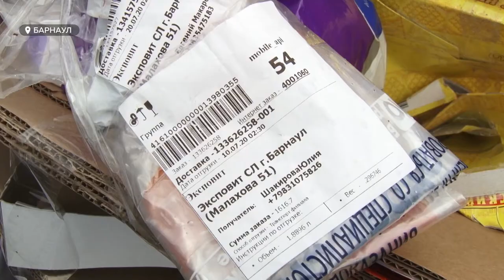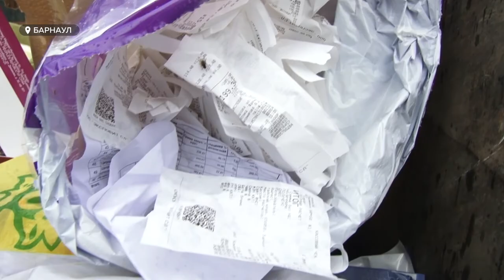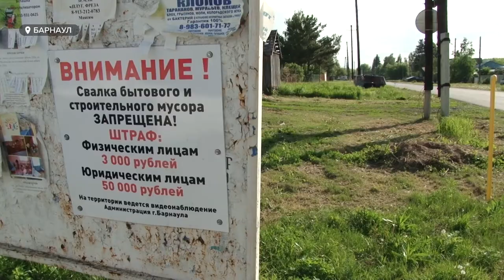Бизнес идёт на хитрость: почему горожане вынуждены платить за мусор бизнесменов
Горожане платят за мусор бизнесменов. Выглядит всё будто жители какого-то дома или улицы стали выбрасывать больше мусора, за что им и повышают тариф. Как из ситуации выйти, и почему хитрость бизнесменов бьёт не только по карману барнаульцев, но и по бюджету города – узнаете в следующем сюжете.